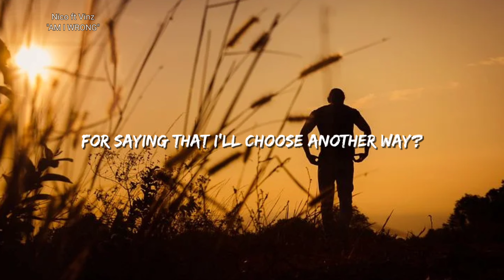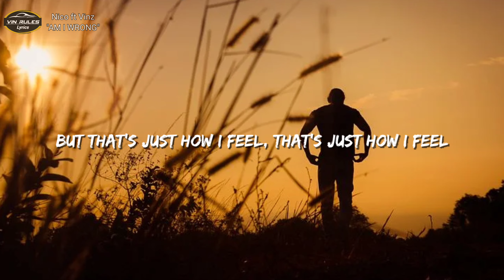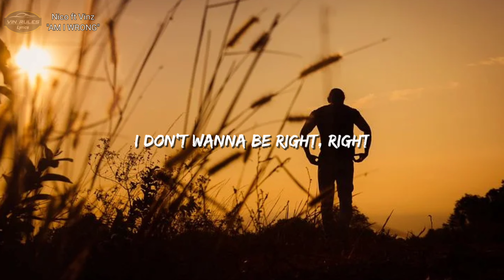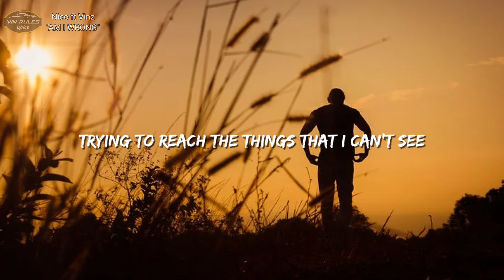Nico ft Vinz "AM I WRONG" (Lyrics)